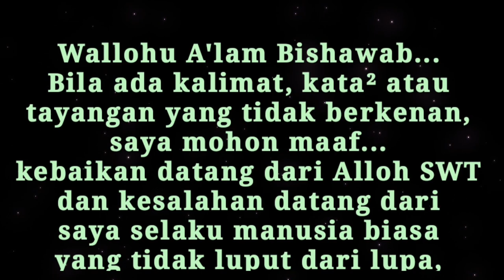"AKHLAK TERHADAP DIRI SENDIRI" || BERKAITAN TENTANG MAKANAN